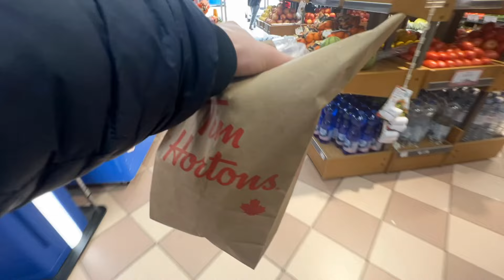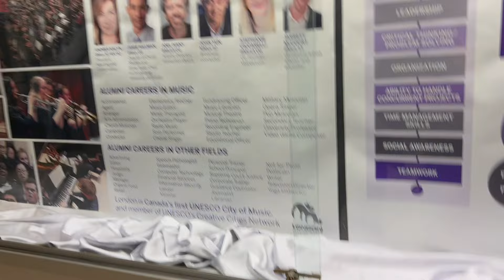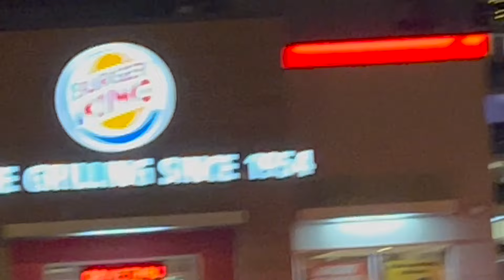A Day in the Life at CANADIAN SCHOOL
A Day in the Life at CANADIAN SCHOOL vlog! school vlog! what is school like in Canada? today I take you to different classes, meeting my friends, teachers, and take you around what my daily life in Canada is like!